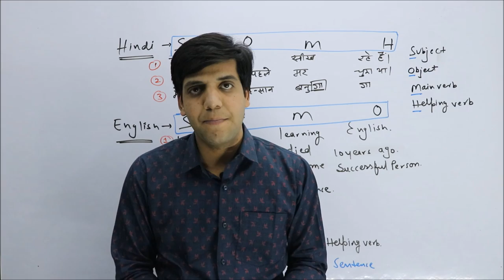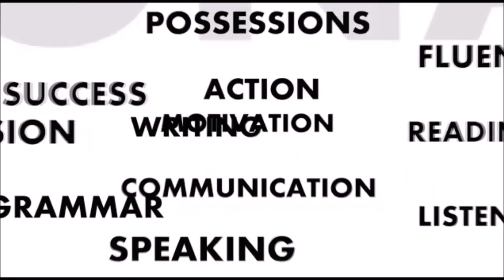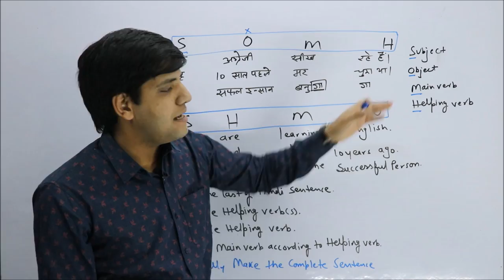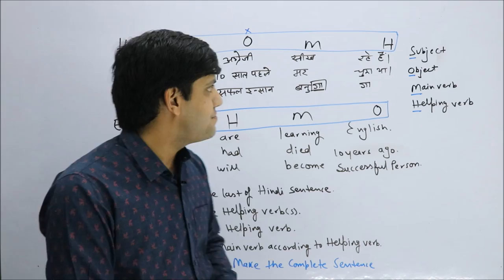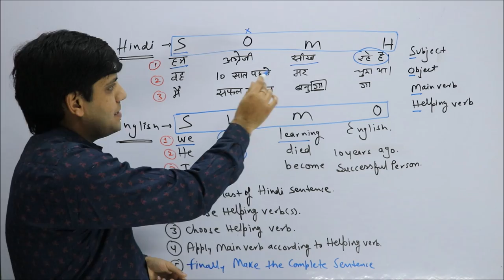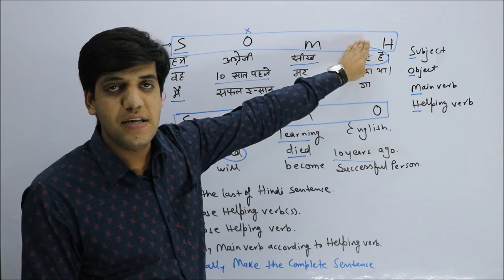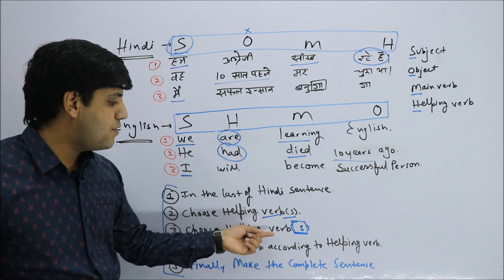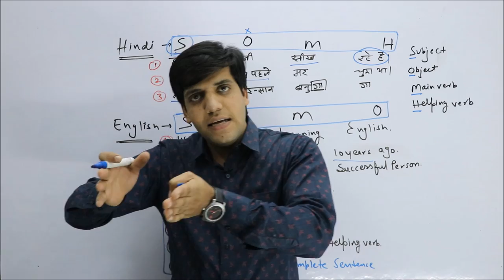Easiest way to translate I How to learn English grammar in Hindi I Basic grammar rules of English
This video is the easiest way to translate Hindi sentence into English, These Basic grammar rules of English is about How to learn English grammar in Hindi
Learn English with Dr. Abhilash Modi is one of the best ways to master english language.